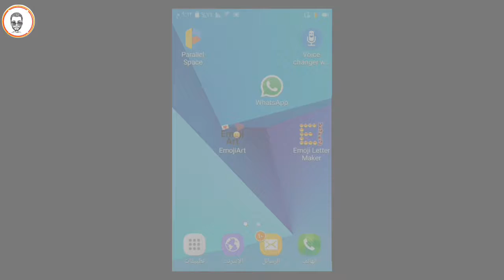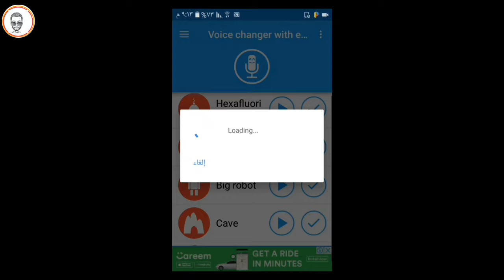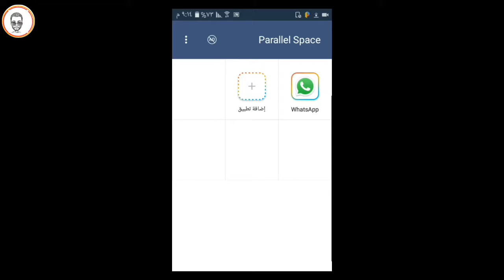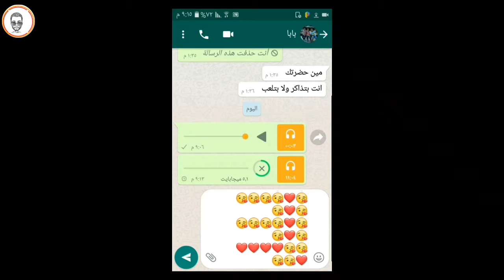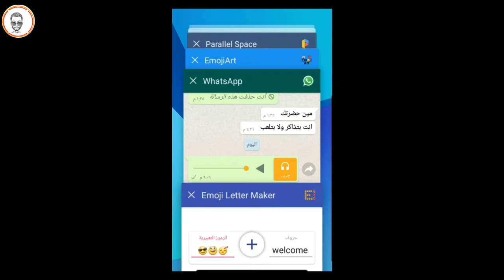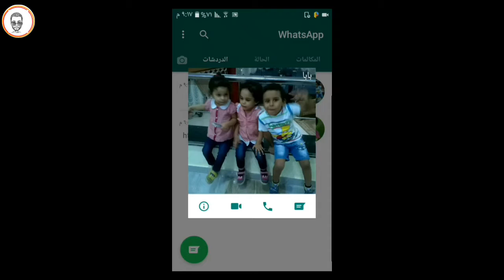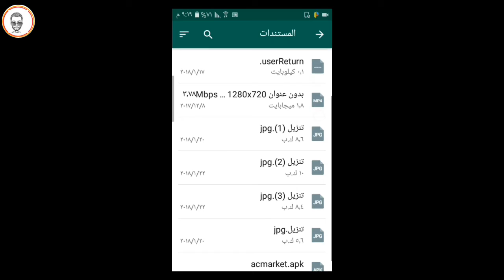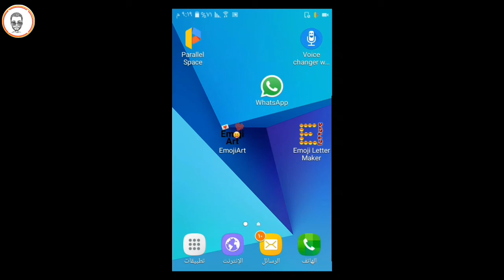افضل 5 اسرار في تطبيق what'sapp لعام 2018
اسرار قد لا تعرفها عن تطبيق واتساب مثل :
1- تغيير الصوت المسجل في واتساب
2- فتح حسابين في واتساب
3- ارسال ملصقات بطريقة رائعة في واتساب
4- تغيير الخط في واتساب
5- ارسال تطبيق في واتساب
حيث يعتبر التطبيق من افضل تطبيقات الاندرويد المجانية الموجودة على متجر جوجل بلاي وتعتبر تلك من اقوي الخدع في واتساب وافضل الاسرار في تطبيق واتساب
رابط تحميل تطبيق فتح حسابين في واتساب
Parallel space
رابط تحميل تطبيق تغيير صوتك في واتساب
voice changer with effects
روابط تحميل تطبيقات ارسال الملصقات بطريقة رائعة
Emoji art